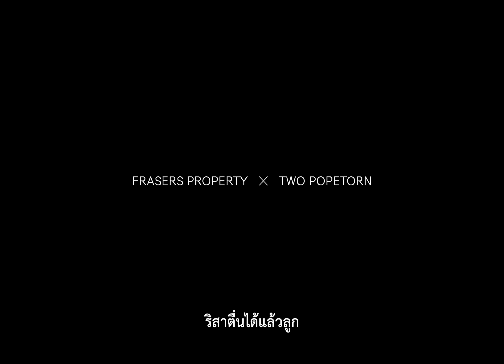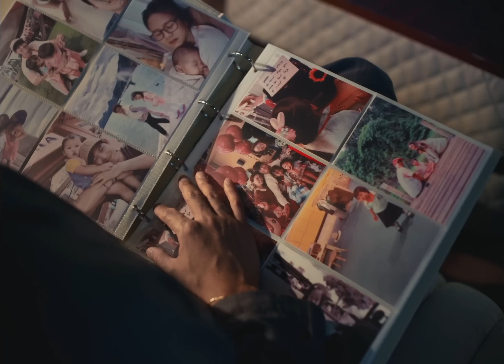TWO Popetorn - อบอุ่น (Prod. Tan Lipta) [Official Music Video]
”โลกที่ดี เริ่มจากชีวิตที่ดี”

เมื่อโลกข้างนอกเต็มไปด้วยสภาพแวดล้อมที่เราไม่อาจควบคุมได้ ชีวิตที่เรามอบความอบอุ่นให้กันทุกวัน บนพื้นที่ที่ดีที่สุด จึงทำให้โลกทั้งใบเป็นโลกที่ดี

พบหลากหลายโครงการที่อยู่อาศัยจาก FRASERS PROPERTY THAILAND
ทั้ง The Grand, Grandio, NEO Home และ Golden Town

รายละเอียดเพิ่มเติมคลิก

รับฟังซิงเกิ้ลใหม่ “อบอุ่น” จาก “ตู่ ภพธร x แทน Lipta (Prod.)
ได้แล้วทุกช่องทาง

สถานที่ถ่ายทำ: เดอะแกรนด์ (ปิ่นเกล้า – กาญจนาฯ)